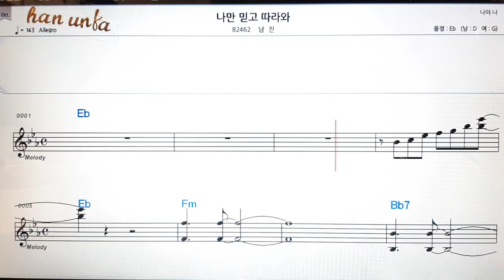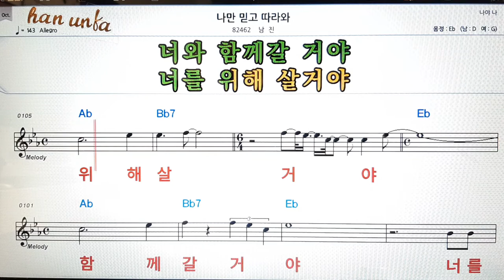나만 믿고 따라와/남진👍노래 반주, 코드 악보,가라오케💋Karaoke*Sheet Music*Chord*MR